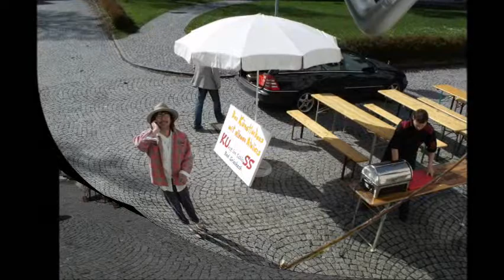Besuch aus dem "Griesbacher Hof"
Eine Reisegruppe aus Hannover besucht das KUSS KUnst im SchloSS. Nach der Verpflegung im Innenhof bei traumhaften Wetter mit Bayerischer Brotzeit und Bier geht es in die einzelnen Ateliers verschiedener Künstler des Hauses